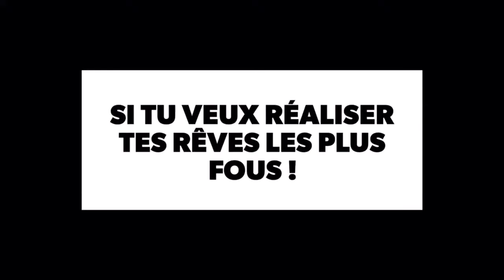On le sais, le temps c'est de l'argent !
MEDIA SOCIAUX